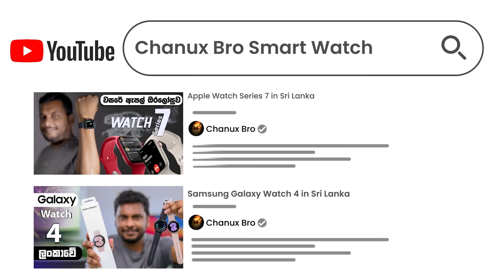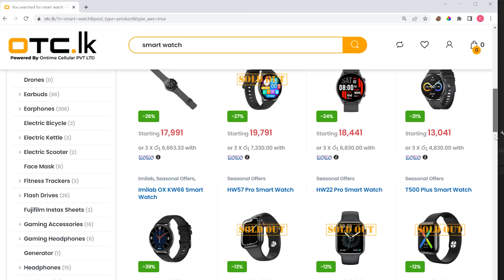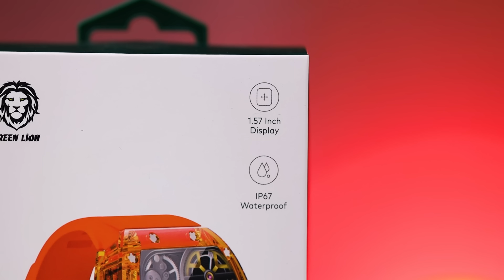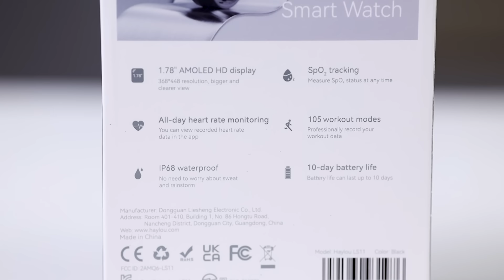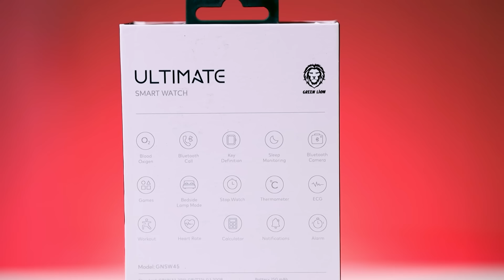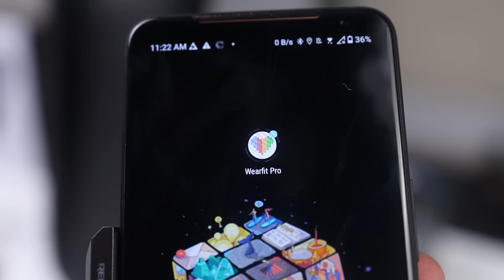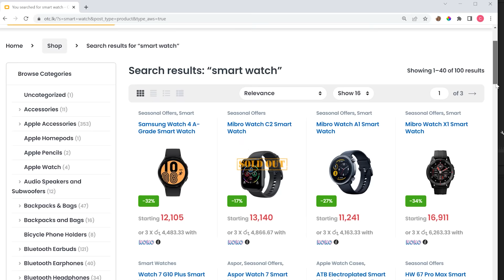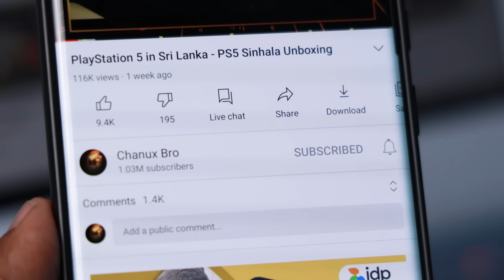2023 Smart Watch Price in Sri Lanka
Affordable low price budget Smart watch Price in Sri Lanka. Sinhala Geek Show by Chanux Bro